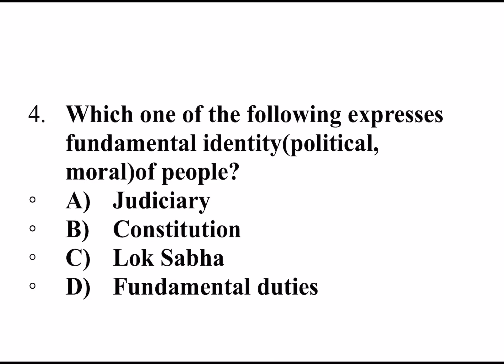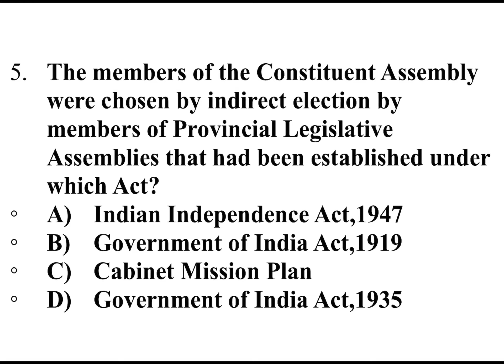Daily MCQ's For NCERT Constitution | LEGAL JURISPRUDENCE